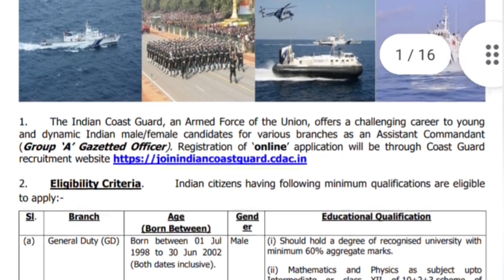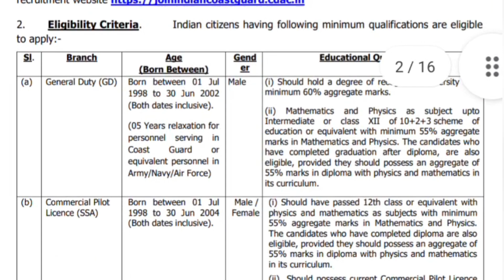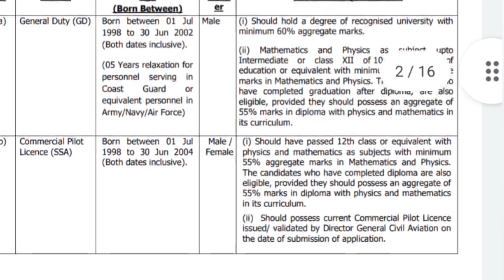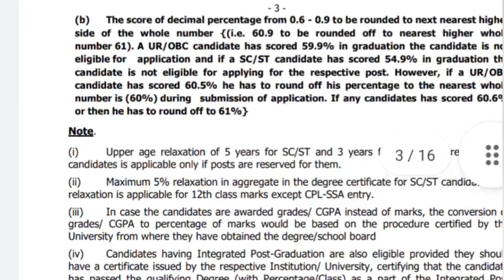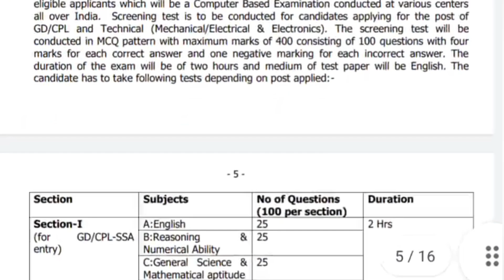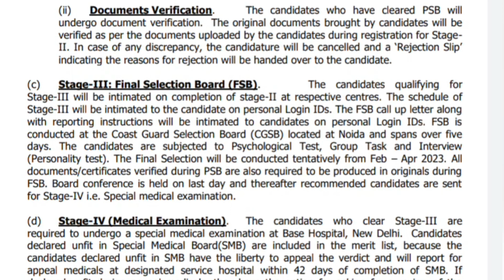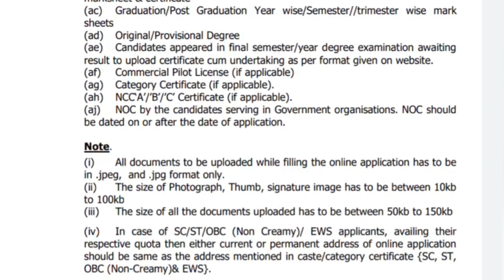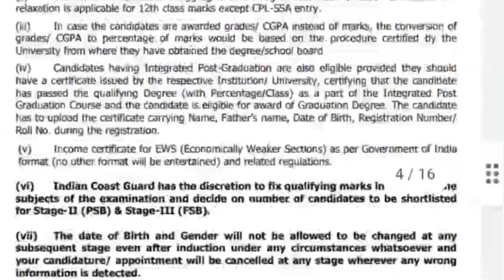Indian Coast Guard 2023/New Notifications..